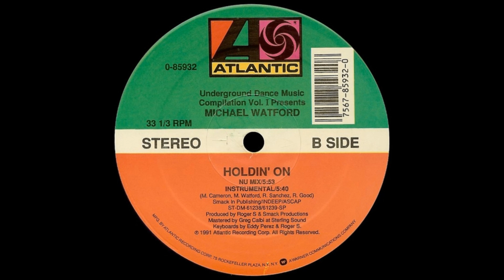Michael Watford - Holdin' On (Nu Mix)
Track produced by Roger S. Year 1991.